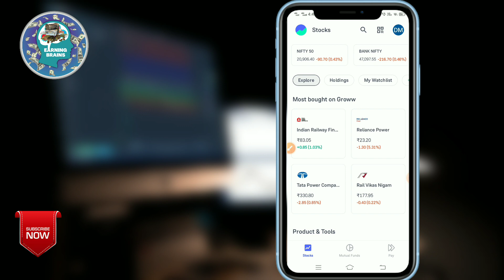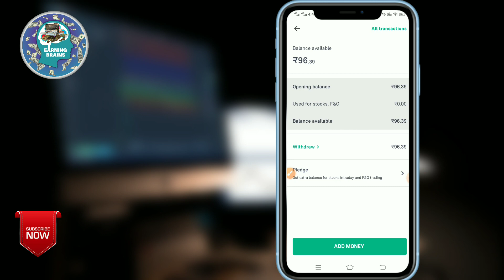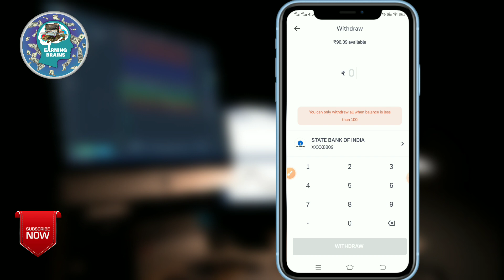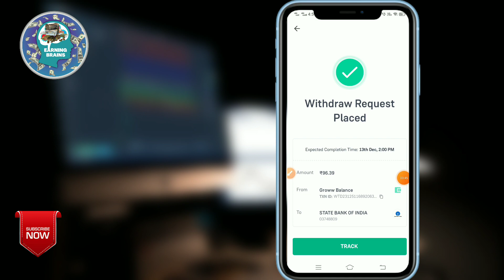Groww App Se Bank Account Me Paise Kaise Nikale | How To Withdraw Money From Groww App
MY EQUIPMENTS :
Camera Canon 200D
2nd Camera Canon 90D
Sony Camera
50mm Lens
Camera Tripod
Rode Wireless Mic
Tripod For Smartphone
Vlog Gorilla Pod
Ring Light
Smart Watch

Groww app se bank me paise withdraw kaise kare
Groww app me mutual fund se paise kaise nikale

The information available on this Youtube Channel is for educational and informational purposes only. This youtube channel does not provide financial advice. By using the ideas mentioned in this video, there is no guarantee that you will be able to generate income. Your level of success in getting results, as explained in this video. Will depend on your skill, hard work and knowledge. We have taken reasonable care to ensure that the information provided in this video is accurate. But we can't ensure that the websites mentioned in this video are free from mobile application errors. This youtube channel advises the viewers to never pay any fee to individuals of any freelancing sites/companies to get part time/full time work. And yes . Earning Brains channel categorically forbids you to invest money in any app or website)